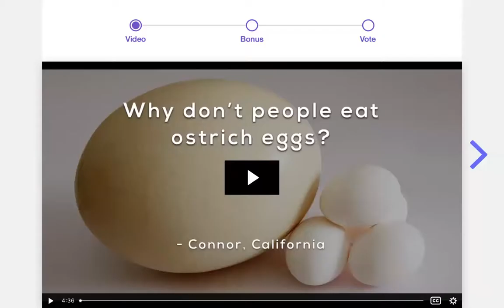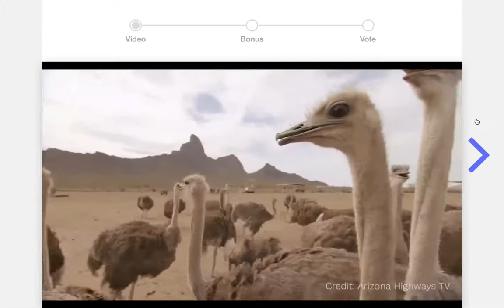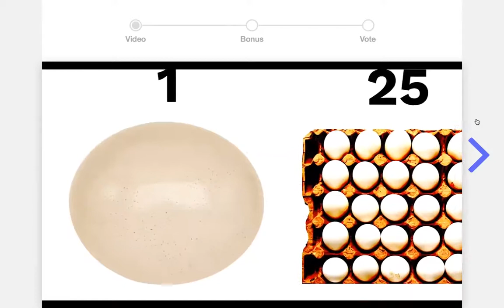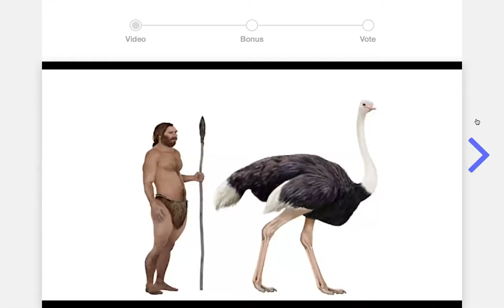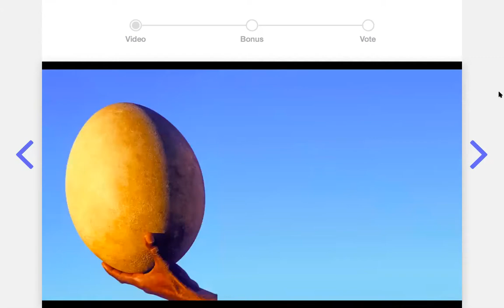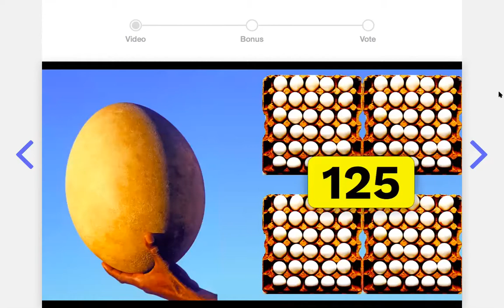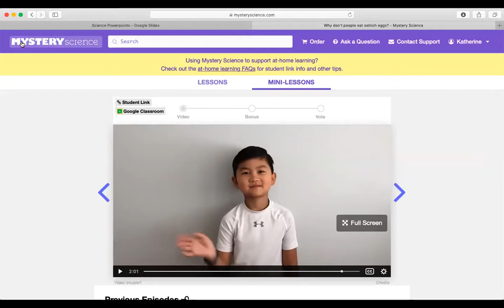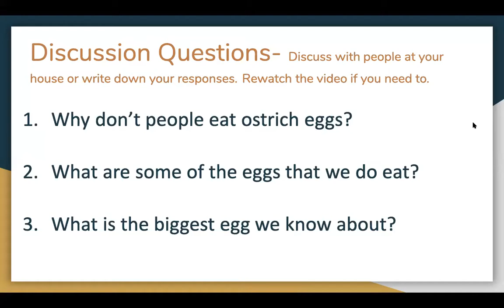Ostrich eggs Week 4